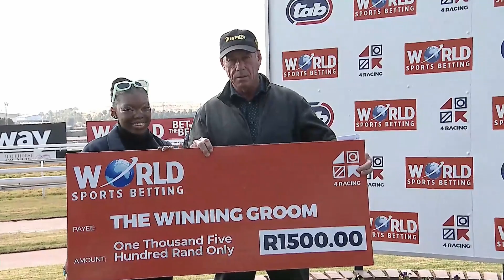EXPLOSIVE BOND - RACE 3 turffontein 12-08-2023